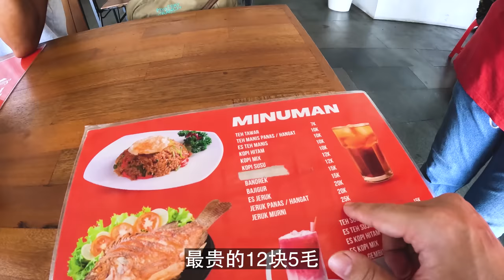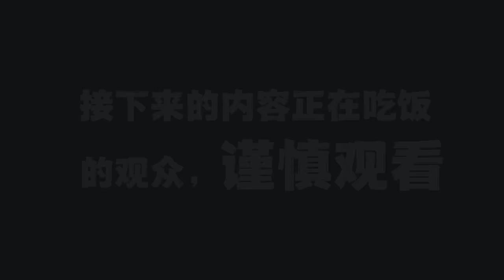寻找奇特葬俗的特鲁扬人，他们把逝去的亲人放竹笼风干｜百国旅行第17国-印尼（5）